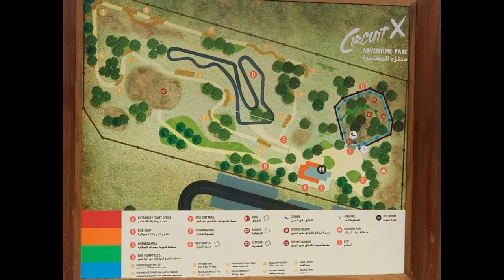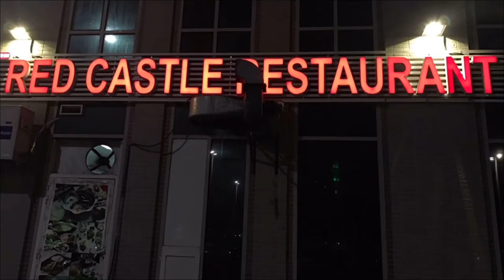CIRCUIT X / Abu Dhabi Newest Outdoor Adventure Hub..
Circuit X is the newest must-visit destination for families with active kids in Abu Dhabi. It is located within the newly opened stunning beachside development of Al Hudayriyat Island.